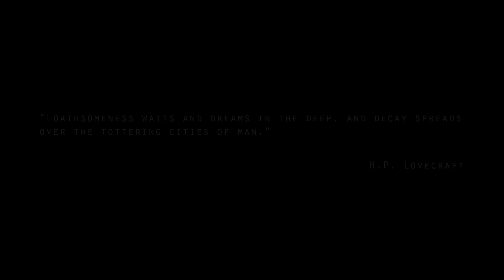Transient Demo | Cyberpunk & Lovecraftian | Indie Horror Game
PC Gameplay Walkthrough. Waking in a strange world, I analyse my surroundings. Have I been here before?

From the Creators of CONARIUM and the DARKNESS WITHIN series, comes TRANSIENT, a Lovecraftian Cyberpunk thriller.

In the distant, post-apocalyptic future, what is left of the population of mankind lives in an enclosed citadel called Domed City Providence, created to survive the harsh outside environment. In this, mankind’s final refuge, Randolph Carter, a member of a notorious hacker-for-hire group called ODIN, accidentally stumbles across the terrifying truth, a truth that might tear apart his own sanity and question his very existence.

Powered by Unreal Engine 4, TRANSIENT aims to bring cutting-edge visuals for a more immersive storytelling and gaming experience.

KEY FEATURES
H.P. Lovecraft meets Cyberpunk. Delve deep into an obscure dystopian world and hold firm to your consciousness while you explore enigmatic networks where change is permanent but reality is only temporary.
To find out what is going on, traverse between real and artificially created worlds
Ominous but lush graphics created with Unreal Engine 4
Secrets and easter eggs
A haunting and atmospheric soundtrack.